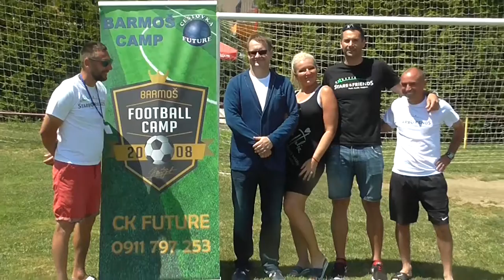Barmoš camp 2016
Letná futbalová škola Jozefa Barmoša 2016 - 9. ročník. Najpopulárnejší futbalový tábor na Slovensku!
Príďte si s nami zlepšiť futbalové zručnosti pod dohľadom špičkových trénerov. Každý rok iné zážitky, noví kamaráti a veľa veľa zábavy!